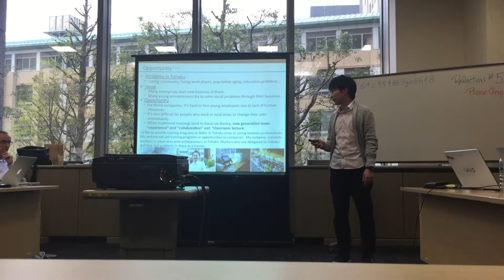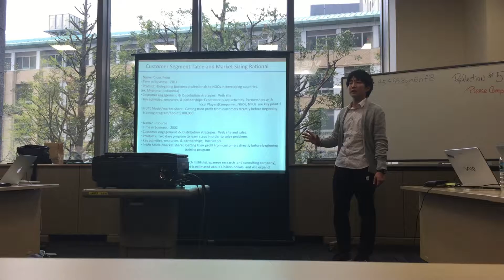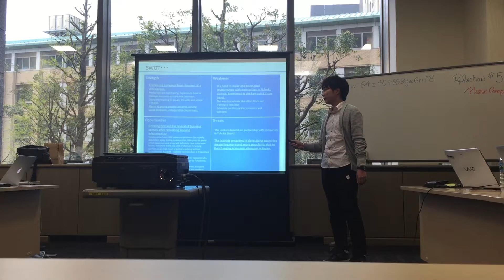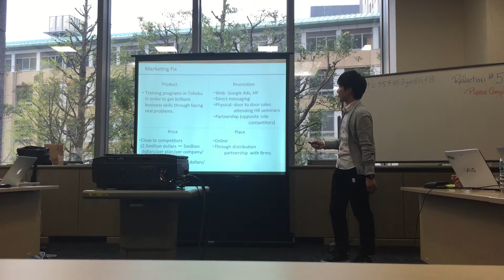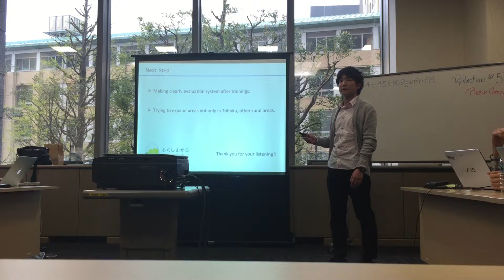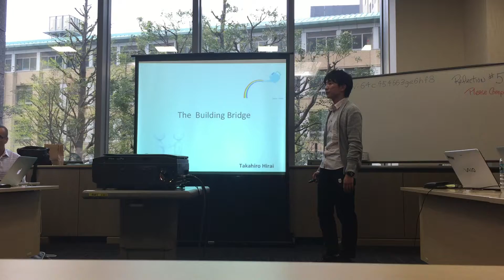Columbia Business School Advanced VFA@Japan - Takahiro2